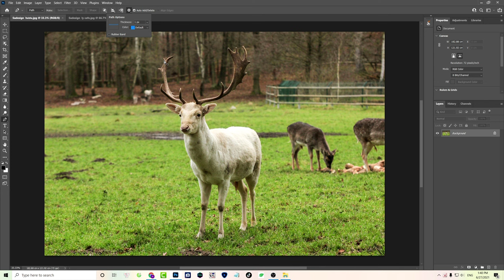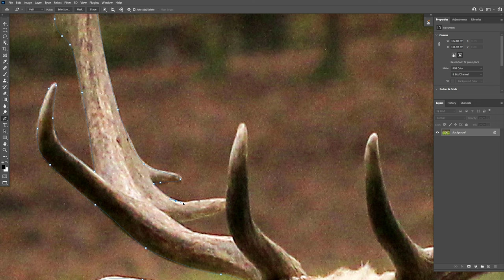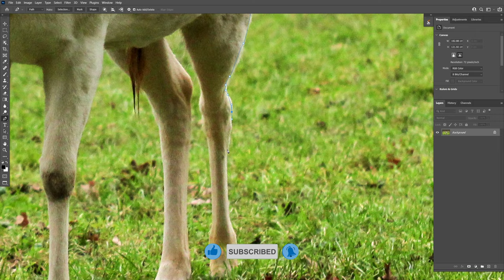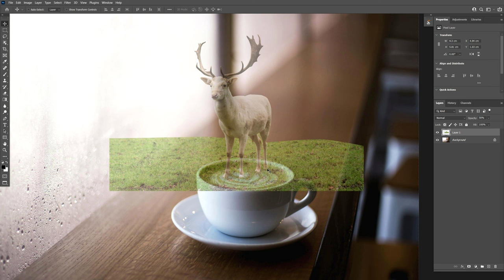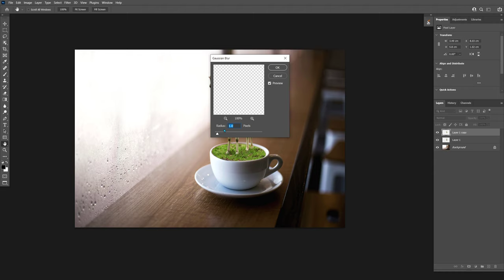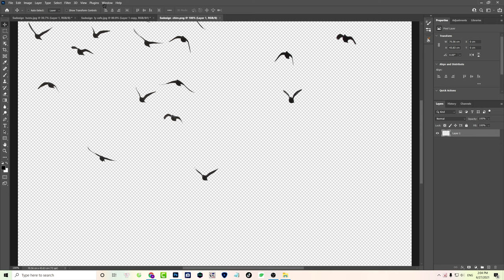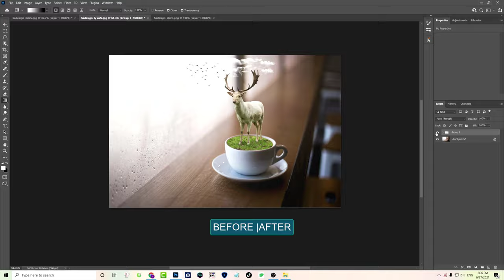Matching Deer on Coffee Cup 3D Effect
❤️ SADESIGN is a channel to guide, share knowledge, experience Photoshop tips & tricks, help us make our work simpler, more effective and more complete.
❤️ SADESIGN  with the motto simple, concise, effective. Hope it will be of some help to you in your daily work